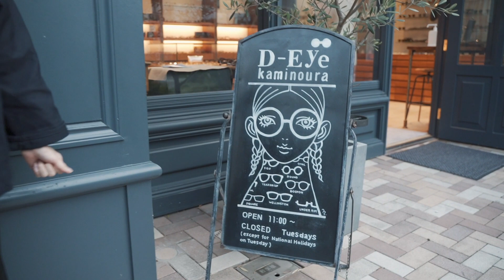【眼鏡のプロ】二人の自己紹介とお店紹介！【メガネ】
今回は、前回緊張して忘れていた自己紹介と二人のお店紹介！
こだわりの詰まったお店です！ぜひご覧ください！